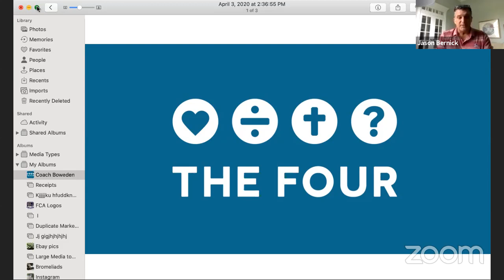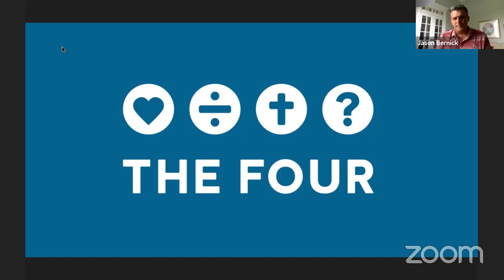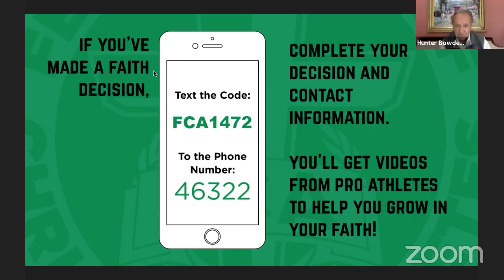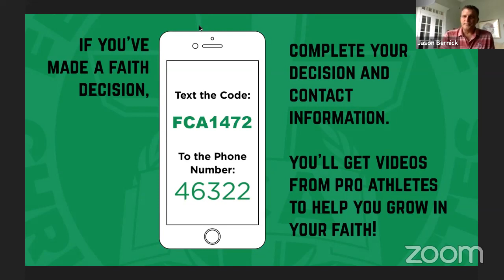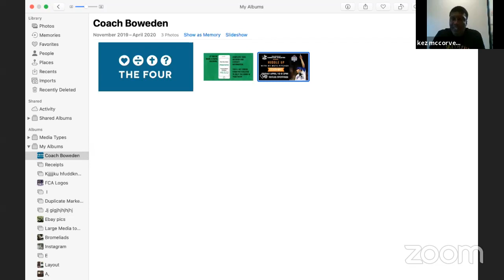Huddle Up with Bobby Bowden